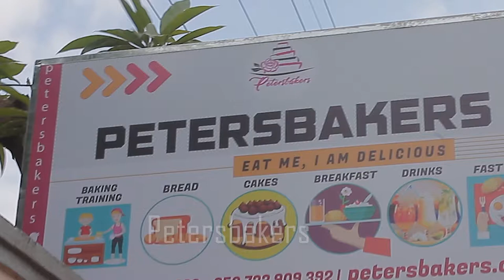Mbega! Kumyaka 22 afite umutima wo gufasha//yabaye ku muhanda//yakoze akazi ko murugo